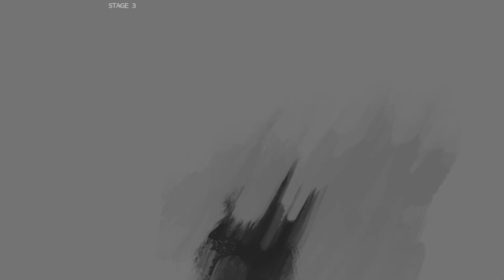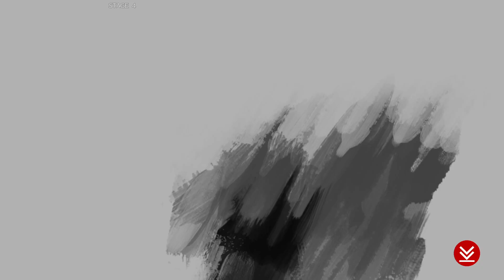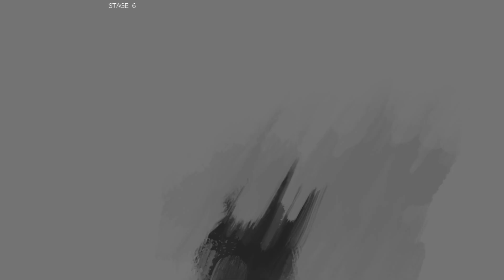lets play Guilty Gear Strive part 13 a bucket of pelicans